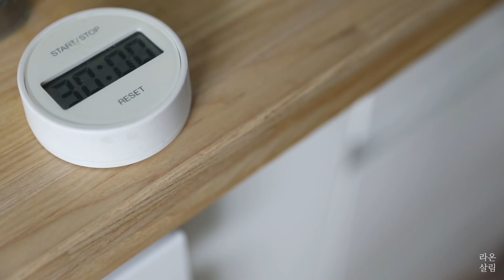sub)양념.소스병의 모든 것/내가 좋아하는 주방용품/리틀포레스트 밤조림(보늬밤)/my favorite kitchenware/sauce bottle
안녕하세요, 라온살림입니다
제가 사용하고 있는 양념.소스병에 대해서
많은 분들이 질문을 주세요
이번편에는 제가 자주 사용하고 좋아하는 양념.소스병에 대해서
영상으로 촬영해봤습니다
이 영상이 많은 도움이 되시길 바랍니다 ^^

부탁드려요 ^^

*제품정보

*쿠팡파트너스 활동으로 일정의 수수료를 받을 수 있습니다

*많이들 여쭤보시는 질문 중에 냄비수납장, 침대 옆 테이블,주방 사이드 테이블,화장대는 마켓엠 제품인데요, 지금은 이 업체에서 가구 판매를 안하고 있어요^^

*music